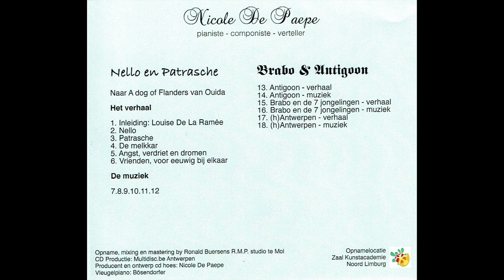muziek trailer CD te koop van Nello en Patrasche/Brabo en Antigoon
trailer music over Nello en Patrasche, Antwerpen legendes, nieuwe composities klassieke muziek met vertelling van het verhaal.  Een bijzondere cd met Antwerpse legenden Nello en Patrasche & Brabo en Antigoon door Nicole De Paepe gecomponeerd, verteld en gespeeld.